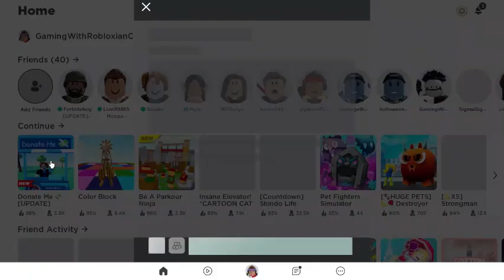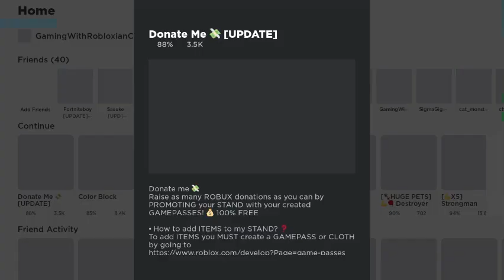How I get 28 Robux In Only 20 Minutes! Super Robux Edition |Robloxian Champion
How I get free Robux! Do It Now On Roblox!